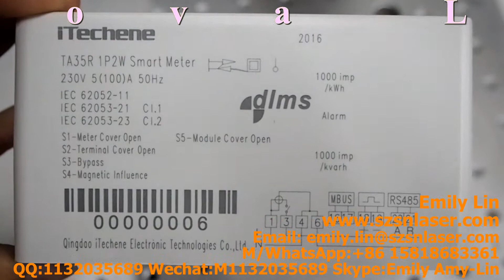Barcode lazer engraving machine, serial number /barcode fibre laser engraving machine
Metal/plastic laser engraving machine, fiber laser marking machine, metal laser engraver, stainless steel laser marker, brass laser writing machine, metals/plastic laser printing machine

Lin - Supernova Laser
QQ:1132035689  Wechat: M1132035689  Skype: Emily Amy-Lin

Address: D Unit, 4/F, Matian Industrial Building,1012 # Songbai Road, Gongming Street, Guangming New District, Shenzhen City, Guangdong Province, China

Application of Laser Marking Machines

Supernova Laser Main Products
Laser marking machines, laser welding machines, laser cutting machines, laser engraving machines
(laser marker, laser welders, laser cutter, laser engraver)